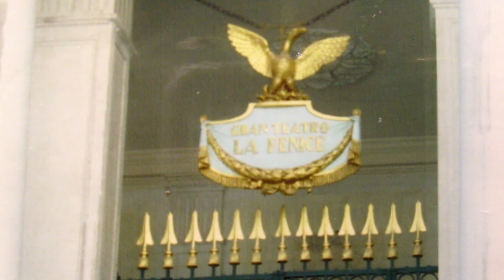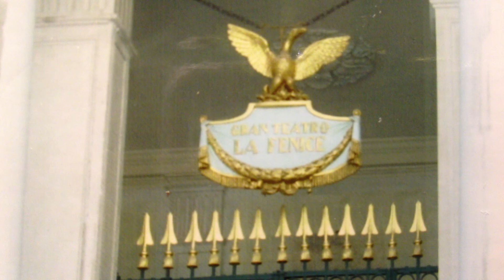Overture to "The Inner Web" by Bruce Clarke Music by Jonathan Lovenstein